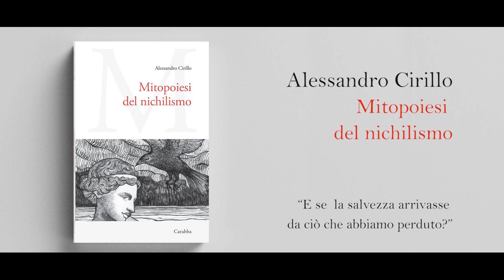Mitopoiesi del nichilismo Book Trailer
Book trailer del libro mitopoiesi del Nichilismo di Alessandro Cirillo
Carabba Editore